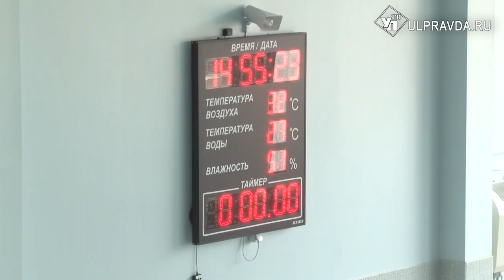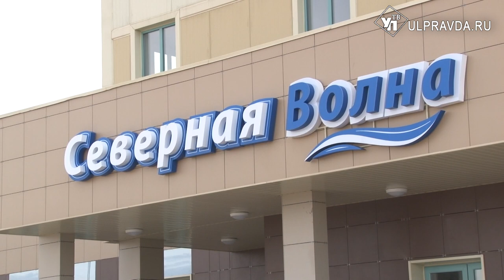На севере Ульяновска откроется новый ФОК с бассейном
Физкультурно-оздоровительный комплекс «Северная волна» готов к введению в эксплуатацию. ВРИО губернатора приехал проверить, так ли это на самом деле.